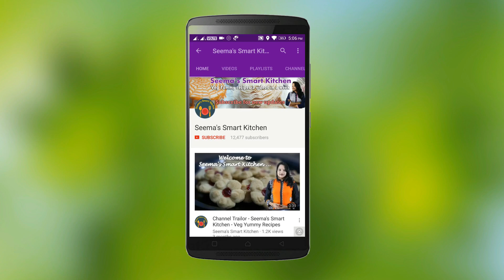काबुली चने के पानी से Whipped Cream- Aquafaba 2 Ingredient Chickpea Recipe - Seemas Smart Kitchen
Learn how to make 2 Ingredients Homemade Whipped Cream Recipe from Kabuli Chana. Aquafaba Vegan Chickpea Recipe. Chickpea Water(Aquafaba) is a magical ingredient for Eggless Baking. I am teaching step by step preparing of Aquafaba at home and prepare Whipped Cream from it. Aquafaba can be used in lots of recipes and the result is so amazing. Aquafaba is a perfect Egg substitute in Vegan Recipes. I will be going to shares lots of Recipes from Aquafaba so, don’t miss out and do try at home. 2 Ingredients Homemade Whipped Cream Recipe Aquafaba Vegan Chickpea Recipe .Whipped Cream or Whipping Cream is a thing that is not easily available in India.. Many people opt for a Vegan Lifestyle in that case as well, using dairy whipping cream is not possible. No more worries, AquaFaba is here. How to make Whipped Cream from Chickpeas(or as we call here in India - Chola), super easy, simple and is vegan!

INGREDIENTS :

 Chick peas (Kabuli Chana)
Icing Sugar  /  Powdered Sugar

METHOD :

Wash & soak 1½ cup Chick peas overnight
Add 4-5 cups water & boil in cooker till 7-8 whistles
Separate water from Chick peas
Boil it to reduce to its ¼ quantity
Pass it through a sieve & keep in fridge for 24 hours
Take equal amount of icing Sugar & chhilled Aquafaba
Mix well & beat with electric beater for 10-12 minutes from low to high speed step by step